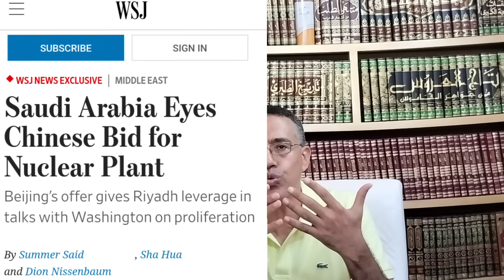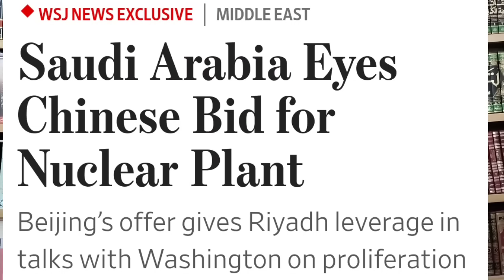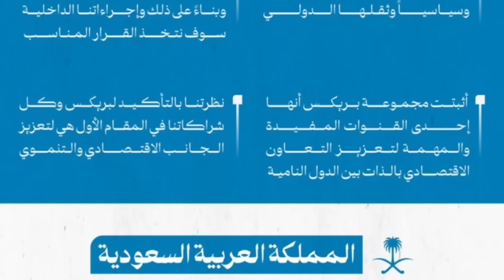اللعبة الخطيرة بين السلاح النووي السعودي وعضوية بريكس..ما وراء مقال"وول ستريت جورنال" الحصري